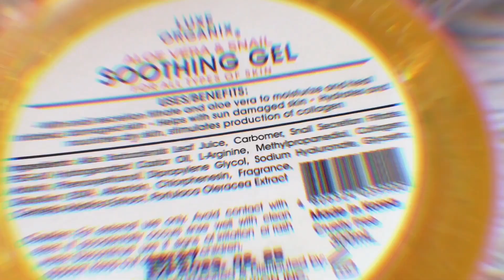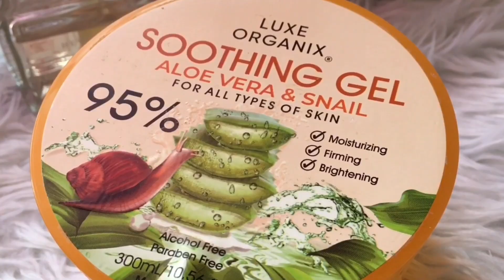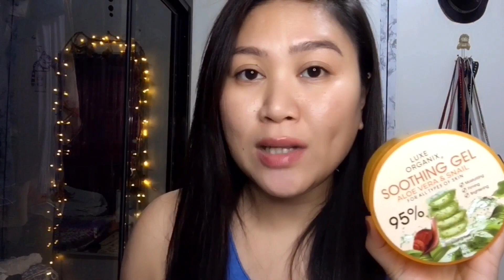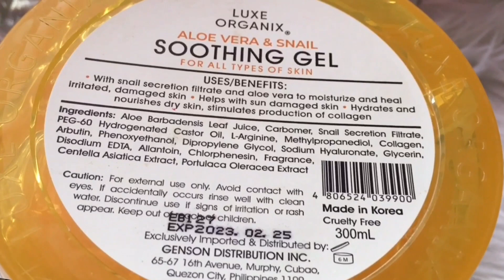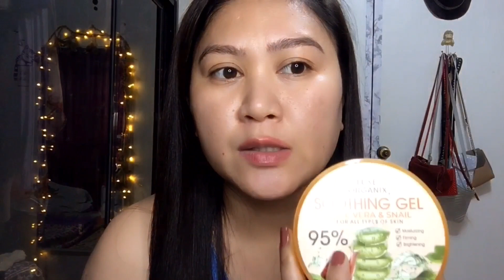LUXE ORGANIX SOOTHING GEL ALOE VERA & SNAIL VS FRESH SKINLAB TOMATO GLASS SKIN COMPARISON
LUXE ORGANIX SOOTHING GEL ALOE VERA & SNAIL VS FRESH SKINLAB TOMATO GLASS SKIN | PAMPAGLASS SKIN

Hi QUEENS!! Today alamin ntin kung ano ang mas effective sa dalawang products na ito.

Product mentioned:

Luxe organix soothing gel aloe vera & snail 300ml ₱229
Fresh skinlab 98% Tomato Glass skin 300ml ₱249

Available at Watson and other online shops